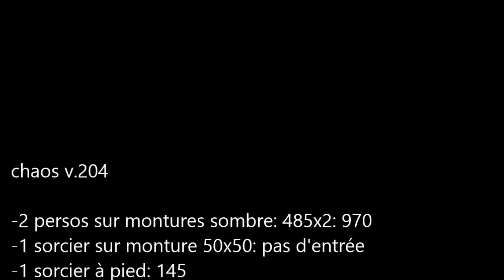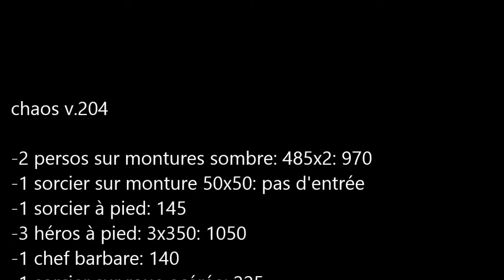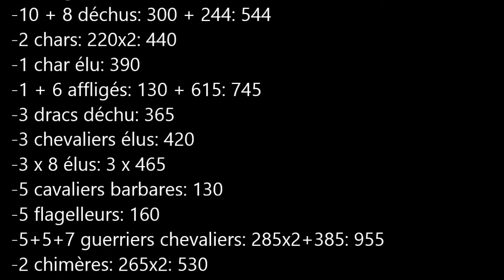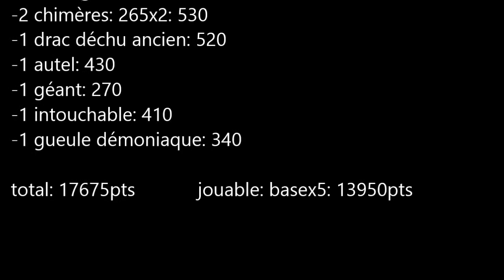présentation de mes guerriers des dieux sombres